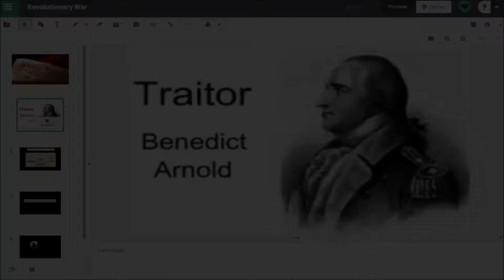ClassFlow Help - Card Notes